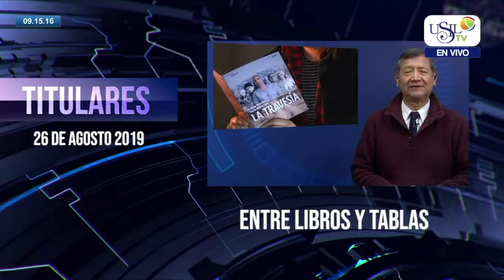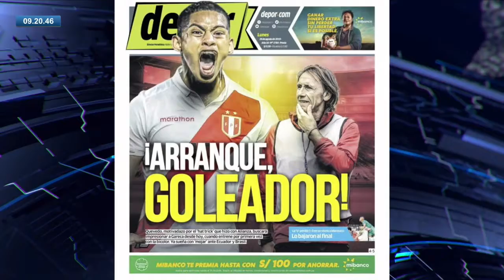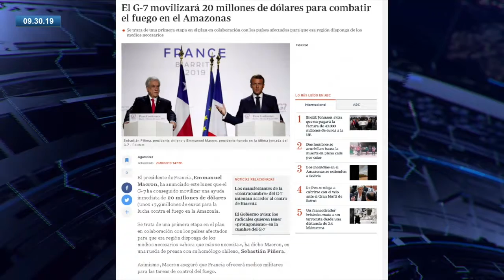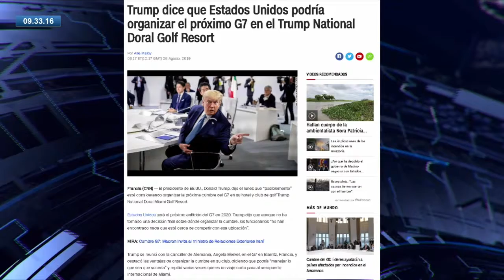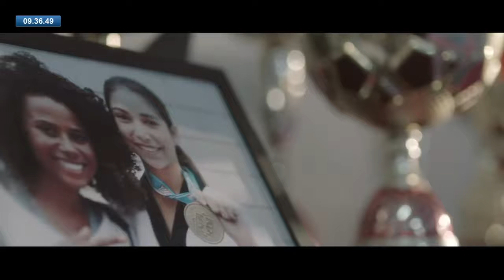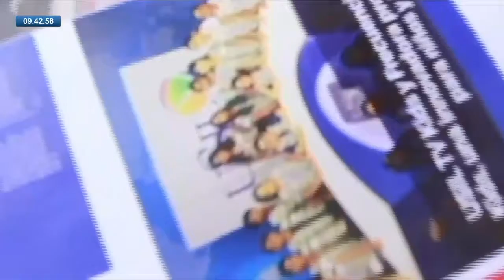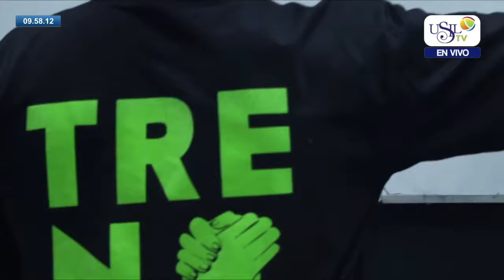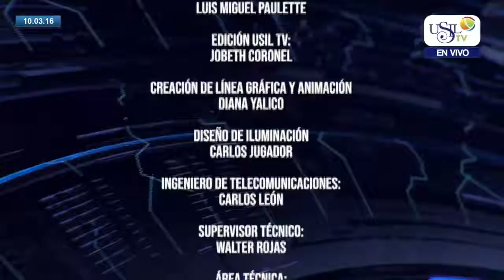USIL Noticias Emisión 26 de Agosto 2019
Conductores: Julio López y Magda Núñez, alumnos de la Carrera de Comunicaciones USIL.
USILNoticias,